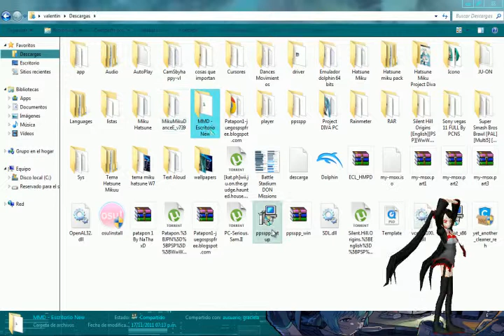como instalar PPSSPP para pc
perdonen si no explique, pero no tenia tiempo D: